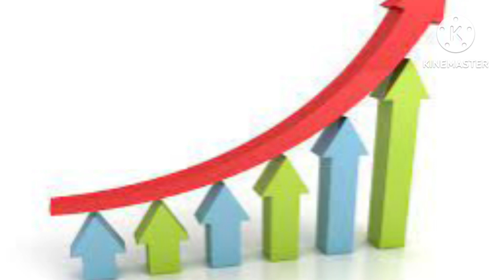The Untold story of Honda's creation ।। होंडा कंपनी का केसे जन्म हुआ ?